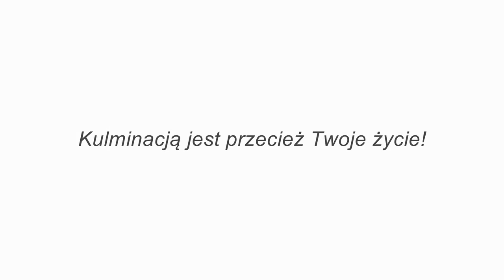REKOLEKCJE WIELKOPOSTNE 2017' cz. ostatnia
### Więcej na KIEDY NOC JEST ŚWIATŁEM cz. ostatnia